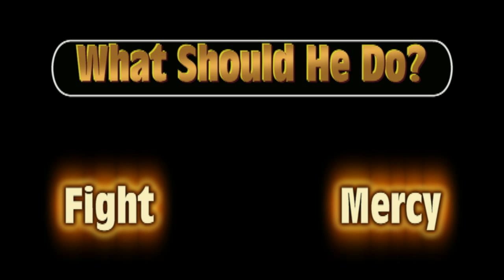Horse (Interactive Adventure; Don't Start Here)